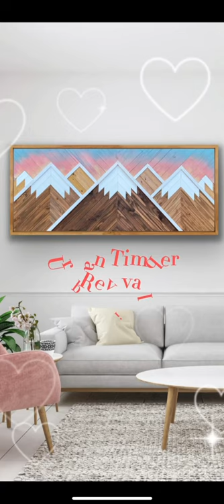Wood Mountain Wall Art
Wood Mountain Wall Art on the bench today!   I love all the colors in this release.

 My name is Amber and I live in the Pacific Northwest where I create art from reclaimed wood.